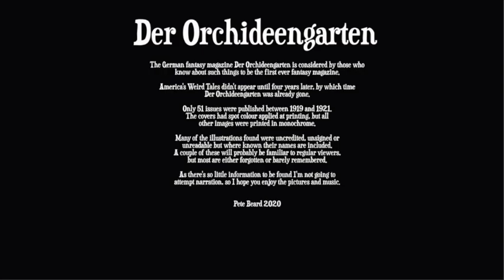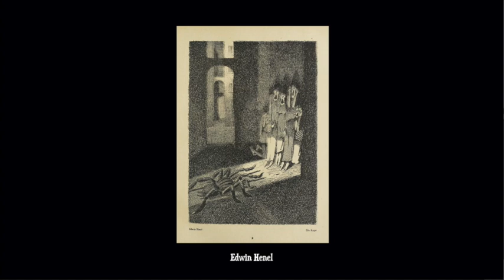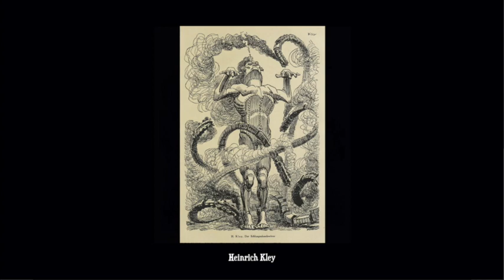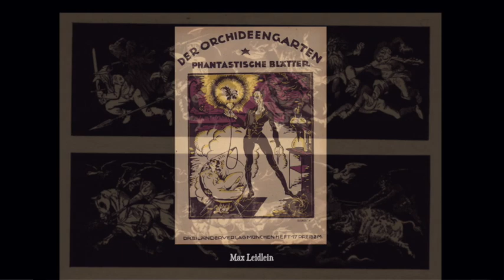DER ORCHIDEENGARTEN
This video is a bit different and shorter than others as there's no narration.
Because its a change from the usual and because I'm sitting on a pile of vintage magazine art from other countries I'll be particularly keen to get your feedback. If the response is positive I'll slip others in from time to time.